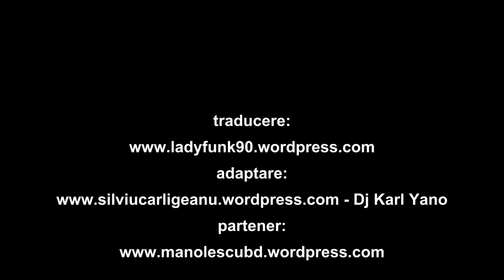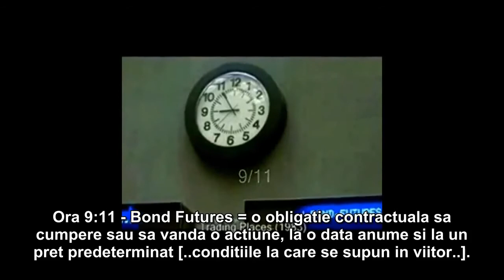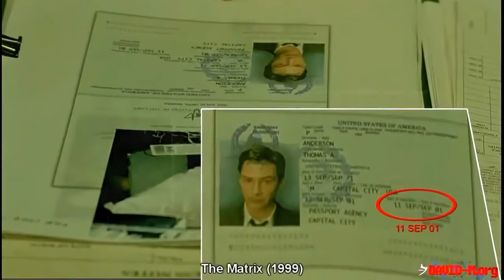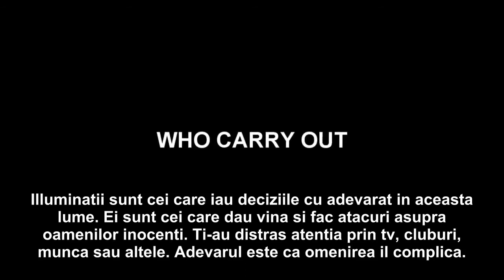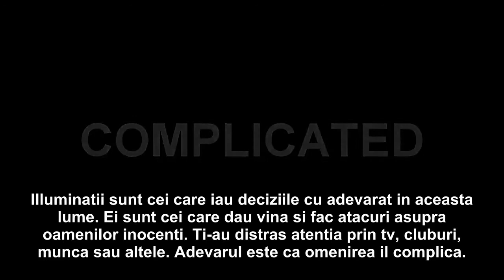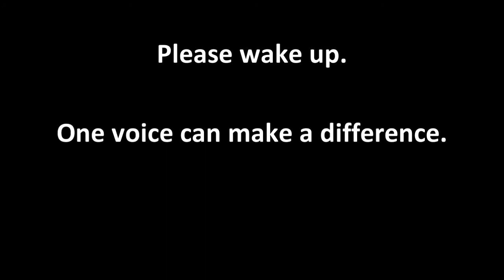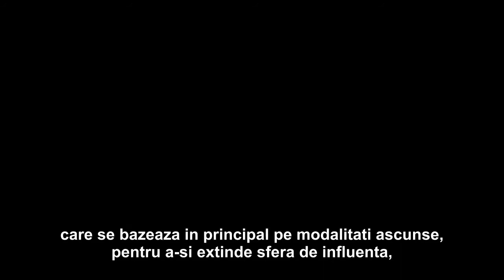Simboluri Illuminati in filme,muzică etc. - Noua Ordine Mondiala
Oculta Mondiala Ne Ofera Doar Ce Vor Ei Sa Cunoastem.Una din posibilele explicatii ar fi aceea ca societatile secrete si-au schimbat in ultima perioada strategiile de comunicare. Intrarea in era digitala. Ordinele oculte si-au adaptat strategia la acest nou context. Iar strategia lor: Daca ei vor trebui sa stie despre noi, atunci noi le vom spune ce trebuie sa stie.Filme, Show-uri Tv, Muzica, Jocuri Video Illuminati + Mesaje Subliminale .De Faptul Ca Aceleasi Simboluri Illuminati / Masonice Le Gasim Si In Filmele De La Hollywood. Illuminati Cred Ca: Controland Mass-Media Totodata Controleaza Si Publicul, Acesta Este Ordinul De Baza Al Lor.Nu Uuita ! Sistemul Financiar, Guvernul Si Sistemul Educational Sunt Cele Mai Bune Domenii pentru A Domina Intreaga Societate — Tinta Lor.O Intrebare Ce Merita Sa Ti-o Pui: De Ce Pe Bancnoya De Un Dolar Se Afla Imprimata O Piramida Atata Timp Ce In S.U.A Nu Este Nici O Piramida ? Mai multe pe învăţături fabricate de illuminati NOUA ORDINE MONDIALA DISTRUGEREA FAMILIEI: legalizarea casatoriilor intre homosexuali si adoptia de copii de catre acestia